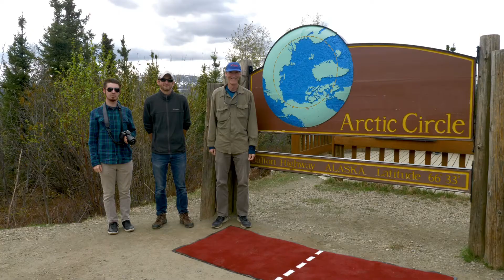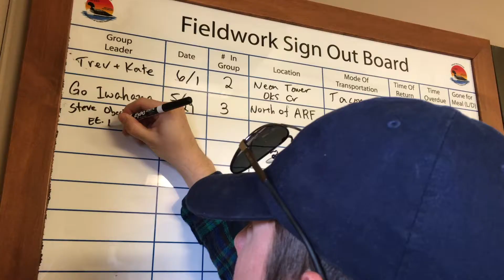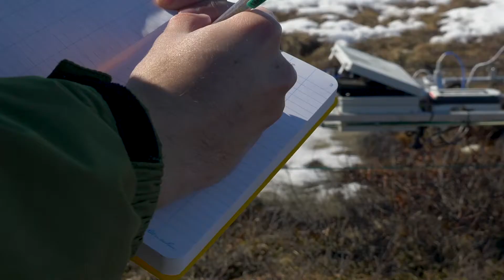FIU Scientists Explore Climate Change Causes in Arctic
FIU Preeminent Program research team hunts for the drivers of global climate change in the Arctic